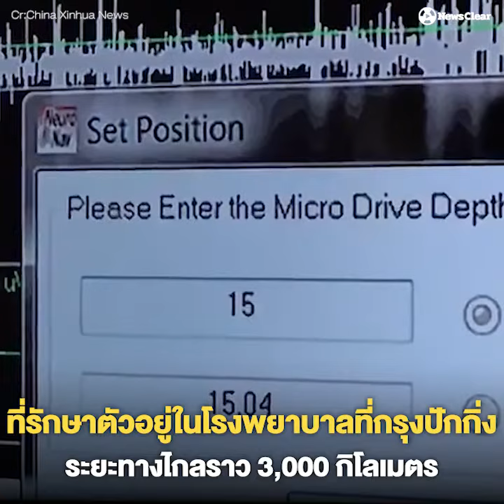แพทย์จีนผ่าตัดสมองผู้ป่วยทางไกลผ่าน 5G สำเร็จ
ไม่กัน 3,000 กิโลเมตร ก็ไม่หวั่น!!